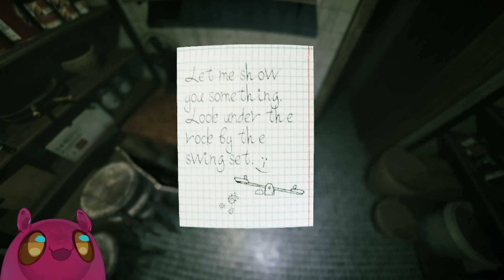Very Welcoming, Much Kind, No Scare - Welcome To Kowloon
This place is so welcoming! I haver no regrets what so ever in getting an apartment here! There is nothing spooky, scary or horrific going on here!

Welcome To Kowloon is a wonderful short indie horror game inspired by the real life walled city of Kowloon. I had a great time with this game and even though it only took me 40 minutes to beat it was enjoyable form start to finish and worth it. The scary atmosphere really was the highlight here. The audio design had some high points at building tension and building dread for moments when there was nothing scary happening. The jump scares that I did experience got me and it was nice to not see another indie horror game filled with nothing but cheap jump scares.

I recommend Welcome To Kowloon if you are a fan of the indie horror genre, it is a quick one time experience with a good amount of elements that make it a solid addition to the indie horror genre.

I play a bunch of indie horror games and record them to make YouTube videos for this channel! I love the horror genre in general and have a soft spot of indie titles! I hope to make fun videos to showcase indie horror titles and to make people laugh!

If you ever want to stop by my Twitch channel and relax I play a bunch of chill games over there Monday-Thursday at 11pm mt! I primarily just listen to Lo-Fi while playing Monster Hunter and Smite! The link to my Twitch channel is on my YouTube page!